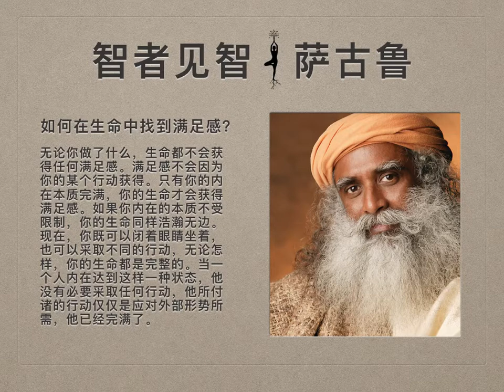萨古鲁 | 如何在生命中找到满足感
Sadhguru（萨古鲁）：满足感不是通过行动得来。如果你仔细观察，你就会发现在你生命里的很多时刻，你都在想，“如果这件事发生了，我的人生就完整了。”当你还是一个小孩时，你想，“如果我得到了这个玩具，我的人生就完整了。”你得到了那个玩具，但几周过后你就不在乎了。生命没有得到满足。当你在上学时，你想着如果通过了考试，人生就完整了。考试通过了，然而什么都没发生。然后你想，如果你接受完教育，人生就完整了。那也发生了。现在你想着，如果你都无法自立，所有这些教育有什么用呢？那也发生了。三个月之后，你开始想，像一头驴一样工作有什么用？如果你能与心爱的男人或女人结婚，你的人生就完整了。那也发生了，然后你也知道后面发生了什么！

无论你做了什么，生命都不会获得任何满足感。满足感不会因为你的某个行动获得。只有你的内在本质完满，你的生命才会获得满足感。如果你内在的本质不受限制，你的生命同样浩瀚无边。现在，你既可以闭着眼睛坐着，也可以采取不同的行动，无论怎样，你的生命都是完整的。当一个人内在达到这样一种状态，他没有必要采取任何行动，他所付诸的行动仅仅是应对外部形势所需，他已经完满了。

请看看，为什么你采取了一个又一个的行动？为了满足感。那些行为过度的人，当你问他们为什么要做这所有的一切，他们会回答：“不然呢？食物、老婆、孩子——谁来照顾他们？”事实是，即便你满足了他所有的需求，这个人也没办法安静地呆上哪怕一天。他甚至都坐不了三个小时！他必须做点什么。这是因为你的内在本质没有得到满足，而你试图通过行动来获得。你的行动不是为了你的食物或舒适；都是为了寻求满足感。无论这是否带着觉知发生，这些行动都表明了对无限的追寻。

如果，在内在，你的内在本质已经获得满足，那就没有行动的必要了。如果外部形势需要某些行动，你可以高兴地去做。如果没有必要，你可以只是闭目坐着。当一个人达到一种不需要做任何事的状态时，我们就可以说这个人已经变得无界了。这并不意味着这个人什么事都不干。如果外部形势需要，他可以24小时工作。但他的内在本质不需要行动，他就不受限于行动。即便没有行动，他也没什么两样。